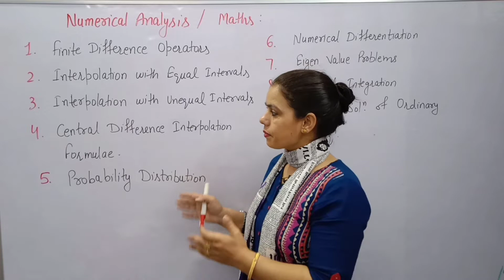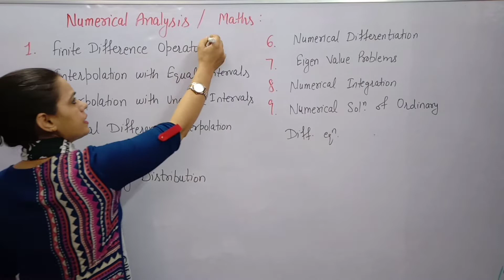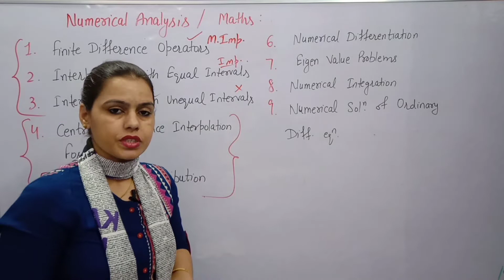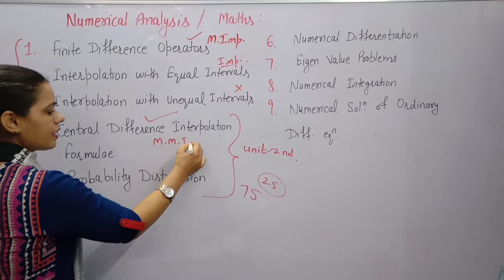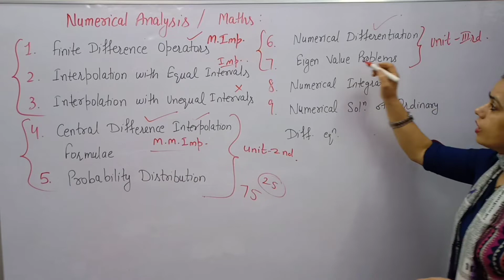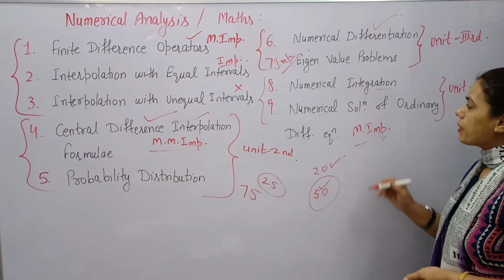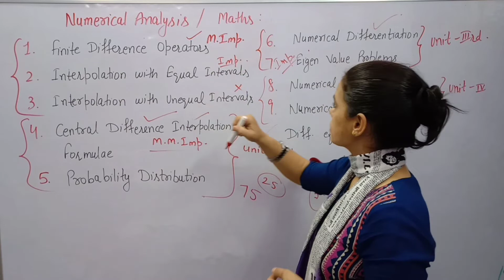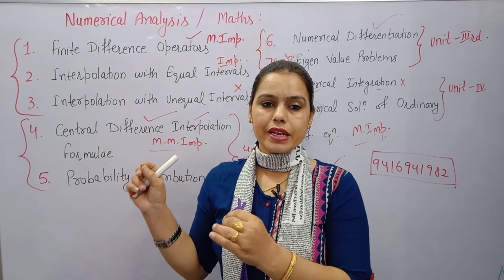Important Chapters | Unit wise Distribution | Numerical Analysis | BA/BSc Maths |New Era Maths Class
Unitwise distribution of syllabus of NUMERICAL ANALYSIS.
BA/BSc mathematics numerical analysis.
important chapters of Numerical Analysis.

math 1st bsc 2nd year
math paper bsc 2nd year
mathematical physics bsc 2nd year important questions